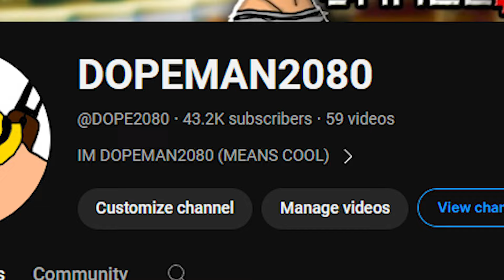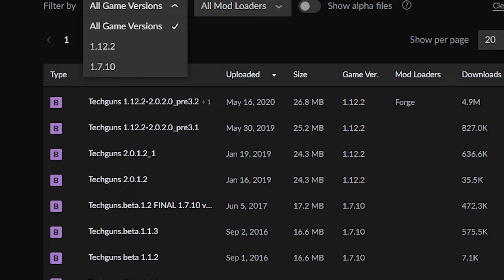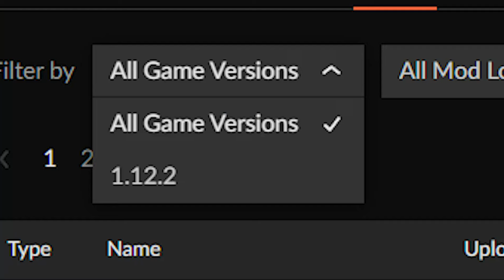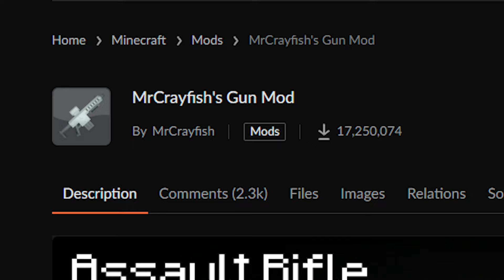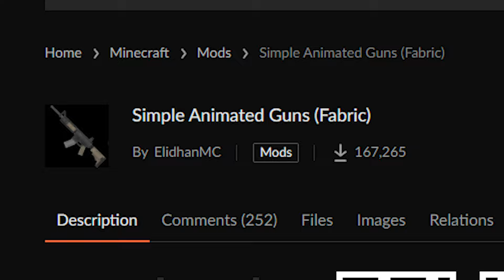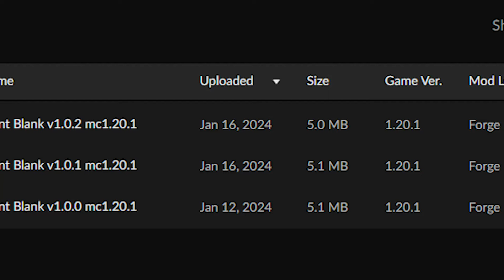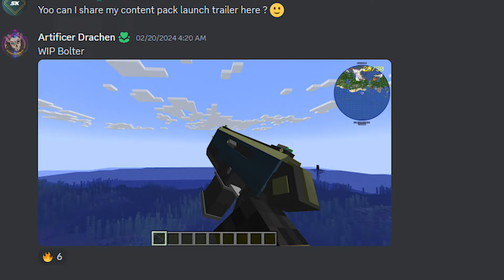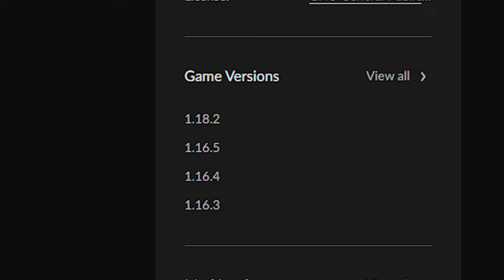TOP 10 Amazing Minecraft Gun Mods For All Versions | forge and fabric (2024)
today i have a list of TOP 10 Amazing Minecraft Gun Mods For All Versions | forge and fabric (2024)